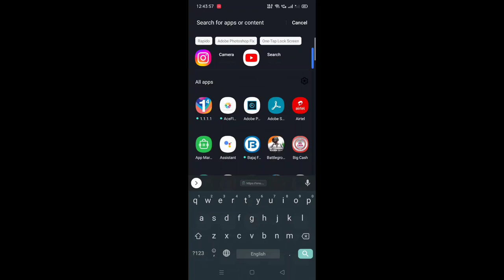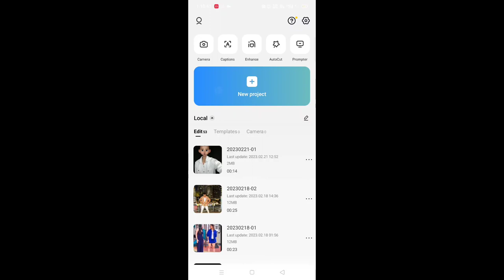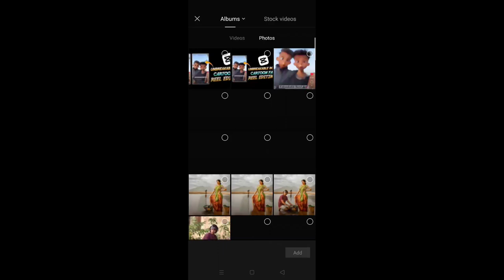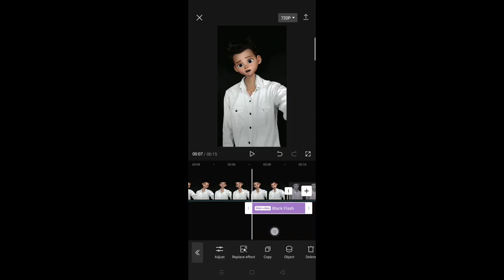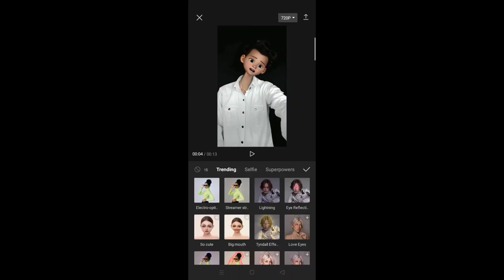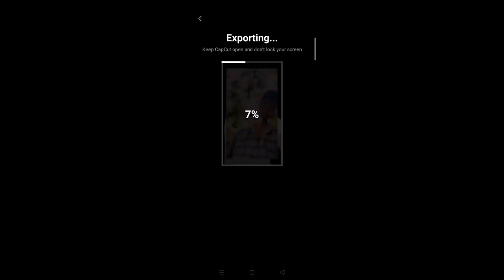Instagram new trending cartoon reel video editing | Instagram new unbreakable bond cartoon reel edit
Instagram cartoon reel kase banaye ?